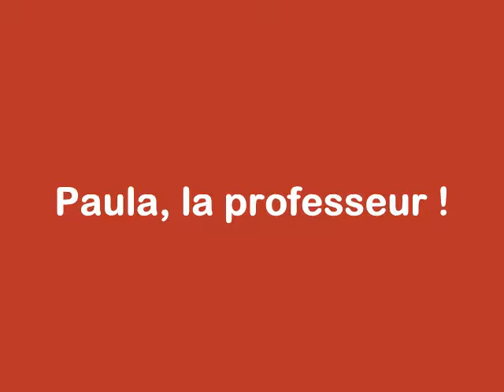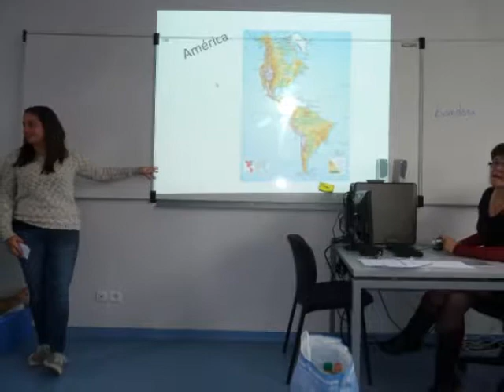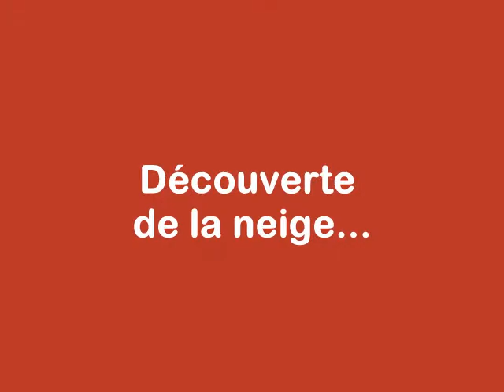Paula à Albi...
Accueil de Paula pendant 2 semaines. Séjour en France par AFS.